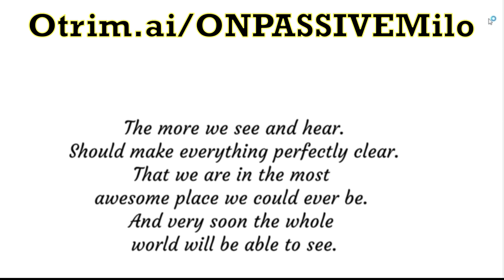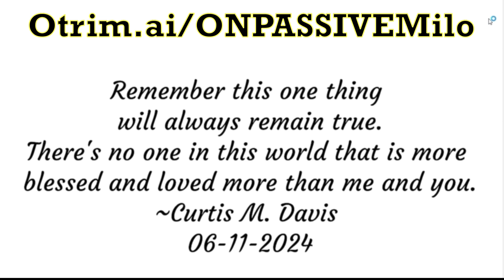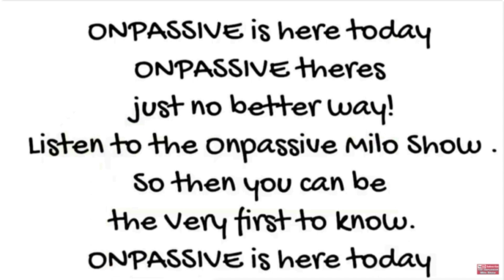06-11-2024 ONPASSIVEMILO ONPASSIVE Daily Inspiration by Curtis Davis